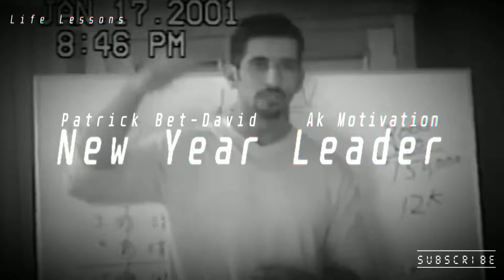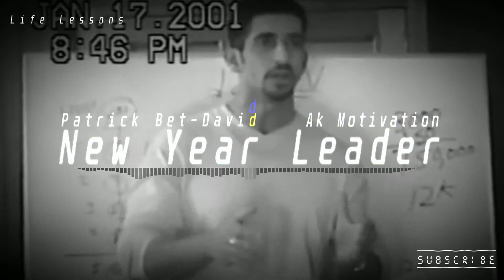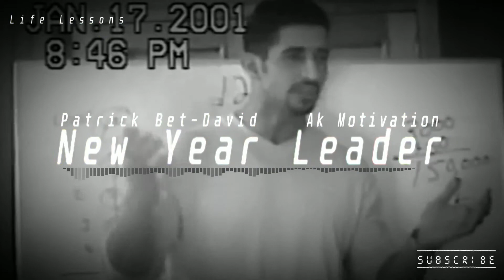Patric bet-David Motivation – New Year Leader – Life Lessons Series 05 – Ak Motivation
In the "Life Lessons Series" I will give you the best life lessons from the best mentors around the world!

On this channel you will find the best motivation track in the world!!!

Show your love and support by click the like button, share this track with your friends and leave a comment 

Speaker: Patrick Bet-David, Valuetainment.

"StereoWaveForm", author: StevenM

FAIR-USE COPYRIGHT DISCLAIMER * Copyright Disclaimer Under Section 107 of the Copyright Act 1976, allowance is made for "fair use" for purposes such as criticism, commenting, news reporting, teaching, scholarship, and research. 1)This video has no negative impact on the original works (It would actually be positive for them) 2)This video is also for teaching purposes. 3)It is not transformative in nature. 4)I only used bits and pieces of videos to get the point across where necessary. Ak Motivation does not own the rights to these video clips.